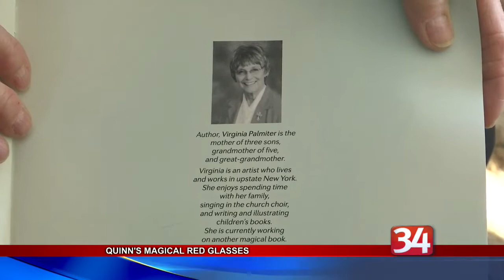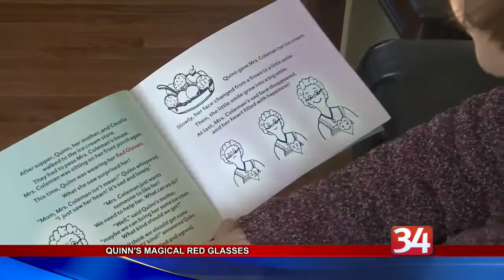Quinn's Red Glasses